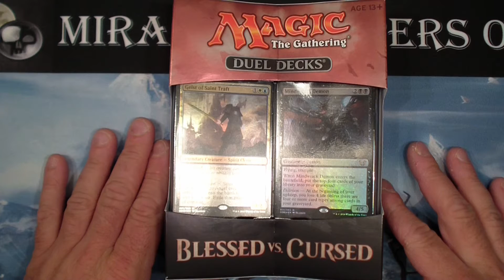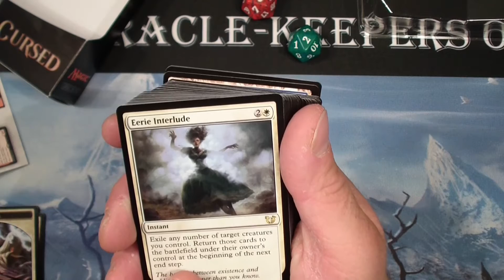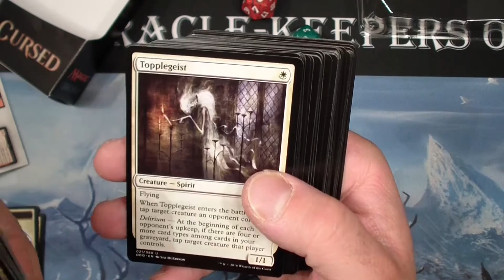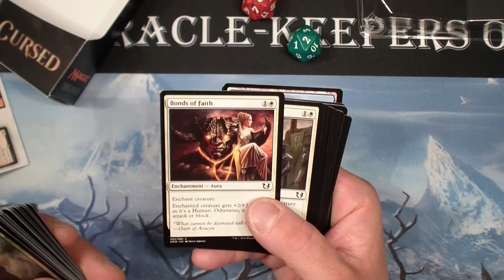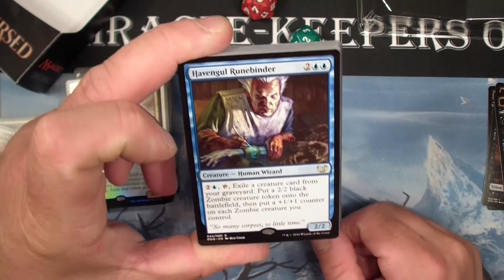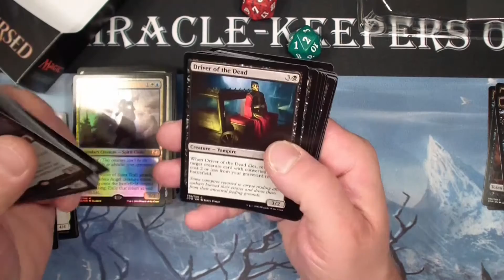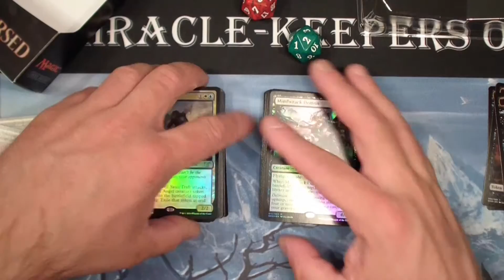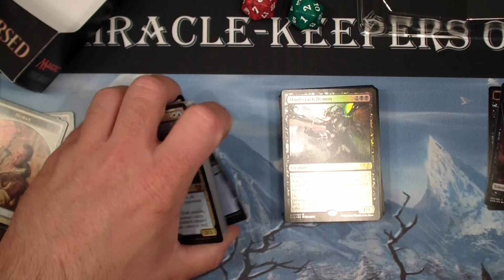MtG Duel Deck Unboxing - Blessed VS Cursed [Deutsch]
Unser Partner Miracle-Games, der Online-Shop speziell auch für Einzelkarten, Boosters, Decks und Zubehör.

Community TS: ts3.w3b.at:9995

◊Wenn ihr unser Projekt unterstützen wollt bedanken wir uns recht herzlich!◊

                            ◊Magic Community◊